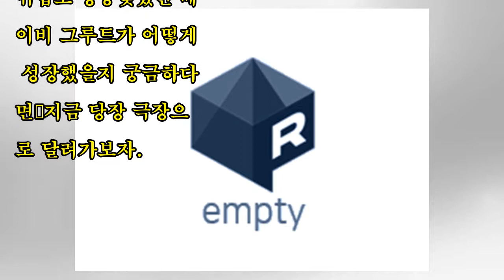‘마블 귀요미’ 베이비 그루트가 춘 덩실덩실 댄스의 진실